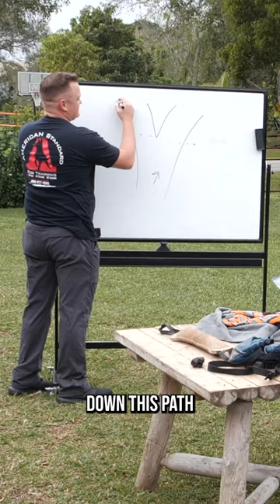How to Ensure Your Dog Makes the Right Decision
This link will give you access to all of our sociaals, online courses, training tips and equipment recommendations

At American Standard Dog Training, we set the standard for all dog training – All Ages, All Breeds, All Issues!  🐾🐶🐕  Our mission is to help dog owners across the globe 🌎 take themselves and their dogs from zero to hero in all aspects of dog training, obedience and behavior!

✅ Dog Training Equipment:

☑ Daily Uploads on Social Media!

( dog and puppy training), (law enforcement K9 training), and
(online dog training courses for puppies and adult dogs)